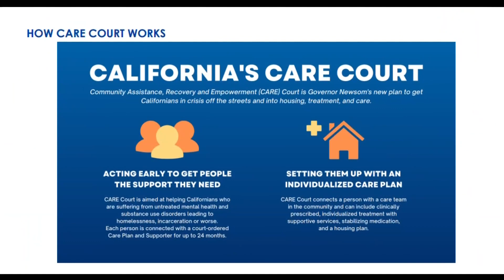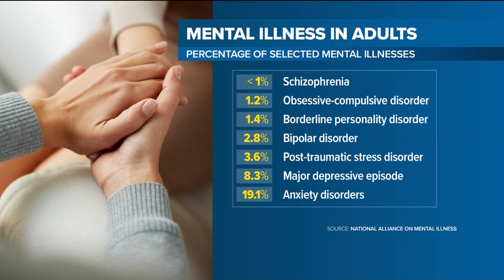Who qualifies for Care Court?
The state law, CARE Court, passed last year and goes into effect October 2nd. It is Governor Gavin Newsom's plan to get Californians in crisis off the streets and into housing, treatment and care. San Diego is one of the first counties to adopt the law that allows people to suggest a loved one receive mental health care.

How it works: a first responder, family member or friend can file a petition on behalf of anyone they feel is suffering from a severe mental illness. Then, a court officer decides if the person meets the eligibility criteria and then the person undergoes a mental health evaluation within two weeks.

The court holds a hearing to decide if the person should meet with a case manager and enroll in a care plan designed to help with their symptoms.

This whole process is voluntary, meaning the person petitioned can decide whether or not they want to participate.